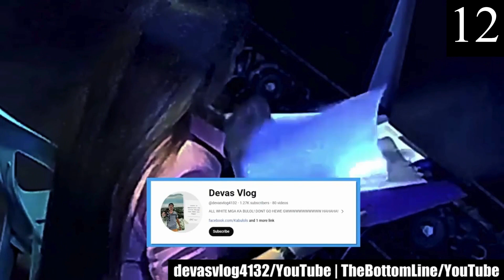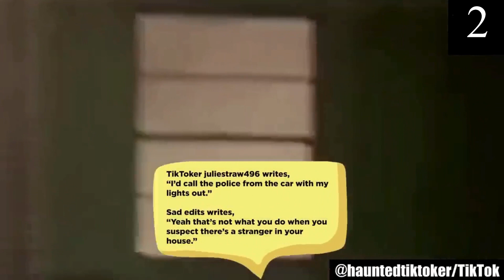Scary Videos (V10)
Prepare to be captivated and unsettled as we unveil spine-tingling moments captured on film. From inexplicable occurrences to hair-raising encounters, each clip will send shivers down your spine and leave you questioning the world around you. Join us on a journey into the unknown, where the ordinary transforms into the extraordinary, and the truth may be stranger than fiction."ChillingMoments,